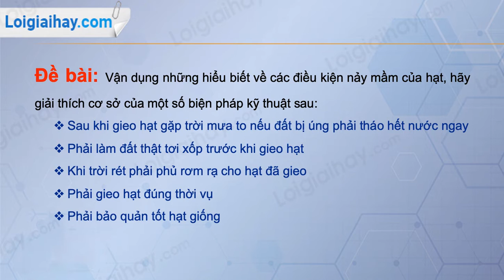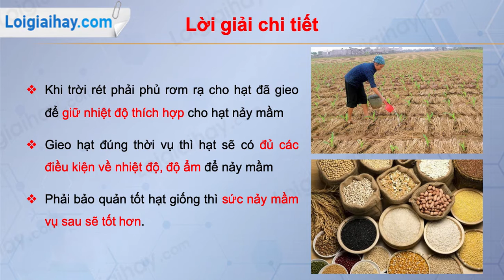Trả lời câu hỏi thảo luận số 3 trang 114 SGK Sinh học 6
Vận dụng những hiểu biết về các điều kiện nảy mầm của hạt, hãy giải thích cơ sở của một số biện pháp kỹ thuật sau:
 - Sau khi gieo hạt gặp trời mưa to nếu đất bị úng phải tháo hết nước ngay
 - Phải làm đất thật tơi xốp trước khi gieo hạt
 - Khi trời rét phải phủ rơm rạ cho hạt đã gieo
 - Phải gieo hạt đúng thời vụ
 - Phải bảo quản tốt hạt giống .